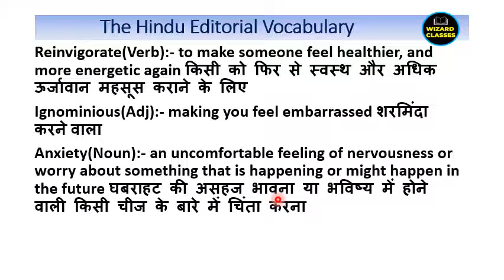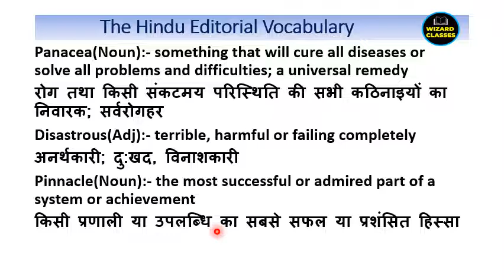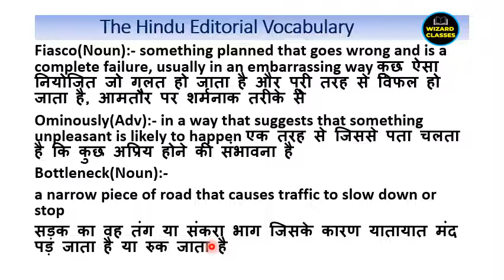The Hindu Editorial Vocabulary 24 October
The Hindu Editorial Vocab Of 24 October 2022 @wizardclasses15k

Vocabulary
UPSC vocabulary